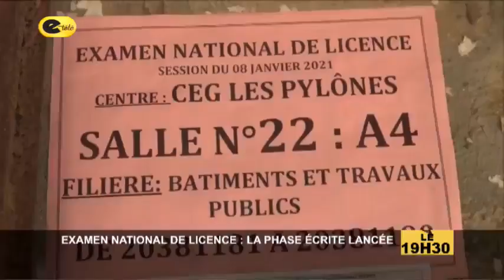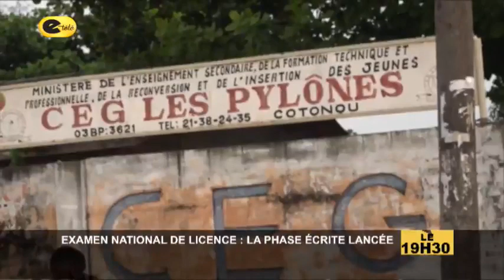INFO19H30 DU 08-01-2021 AVEC